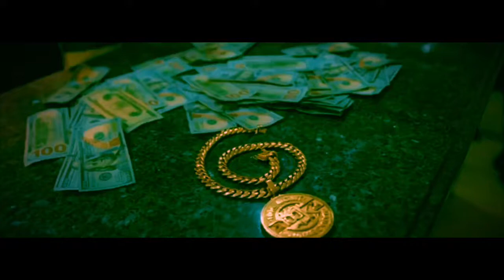Hotboii-rockout SLOWED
Don’t own rights to this music